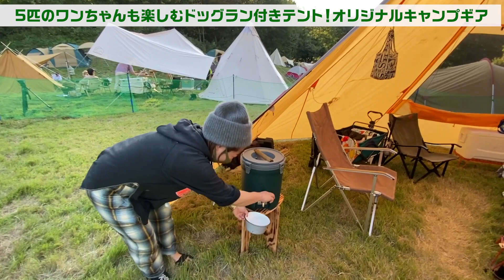【フェスキャンプ】ペットとも楽しめるニューアコ！ひと手間で自分だけのキャンプギアを紹介！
ニューアコと言えばキャンプ⛺️✨
ニューアコへ来場した方々がどのようなスタイルで楽しんでいるのか、
ニューアコチャンネルからお届けいたします💨
第4話は5匹のワンちゃんとキャンプインされている女性お二人に直撃です！

New Acoustic Camp 2021
9/18(sat), 19(sun), 20(mon) 水上高原リゾート200

静岡県御殿場市「富士山樹空の森」にて
「ACO CHiLL CAMP 2022 〜アソブ、オドロク、フジサン、キャンプ。〜」の開催を発表。
富士山の麓の爽快な自然に囲まれる環境の中、
家族連れやキャンパーまでが存分に楽しめる遊び場にあふれたアウトドアイベントは
今回で7回目の開催を迎えます。

ーーー
ACO CHiLL CAMP 2022
5月21日（土）22日（日）2日開催
会場：静岡県御殿場市 富士山樹空の森/御殿場やまぼうしオートキャンプ場
ーーー

★New Acoustic Camp Membership 「アコ友」登録はこちら（無料）

▶ACO CHiLL CAMP 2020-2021オフィシャルサイト

▶ACO CHiLL CAMP 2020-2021の様子はこちらから！